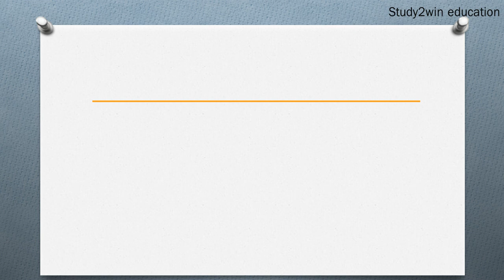POC ka full form | Full form of in English | Subject - WRITING